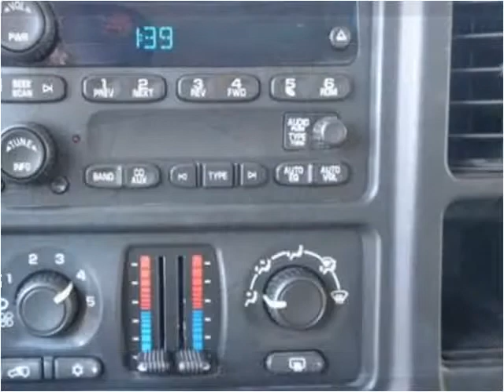2006 GMC Sierra 1500 Used Cars Nixa MO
This 2006 GMC Sierra 1500 is available from Lipscomb Auto Group.